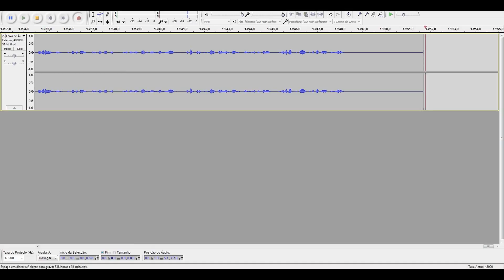UesuPlay: Mega Man Maverick Hunter X - #6 (X Pt6)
Megaman Maverick Hunter X é um Remake do clássico Mega Man X do SNES/SFC bem fiel ao original com melhoria nos gráficos de 2D para 3D, história reformulada e músicas remasterizadas.

Em 21XX humanos e robôs "Reploids" vivem em harmonia até quando alguns Reploids tornam se violentos e passam a cometer crimes, esses são chamados de Mavericks. Uma organização de investigação é criada para deter essa ameaça, os Maverick Hunters (Caçadores de Mavericks) para manter a ordem e a paz entre os humanos e Reploids. Mas um dia, um Reploid chamado Sigma começa a agir contra os humanos e inicia uma rebelião contra os humanos a fim de eliminá-los e ser a raça superior e dominante no mundo, então X e Zero vão tentar para-lo em nome da justiça e da Paz, e também além deles um Reploid chamado Vile busca derrotar Sigma e X e fazer o mundo a sua vontade.